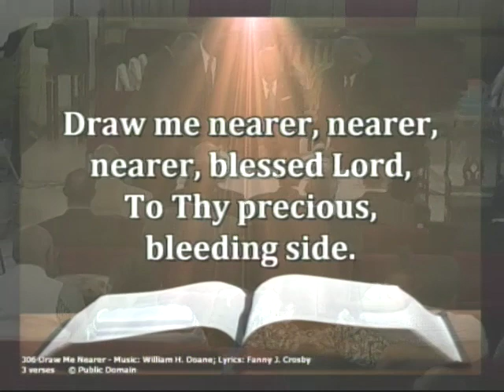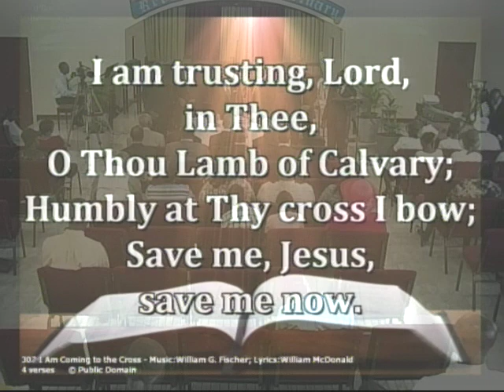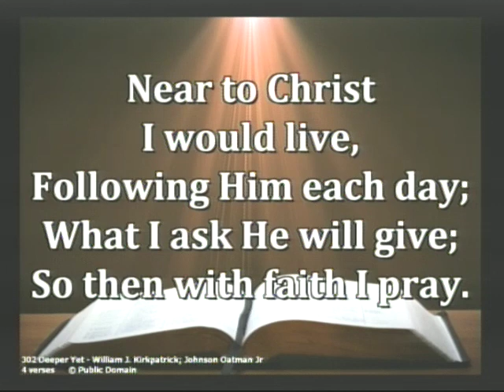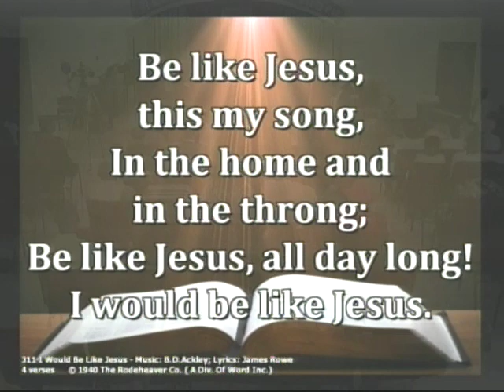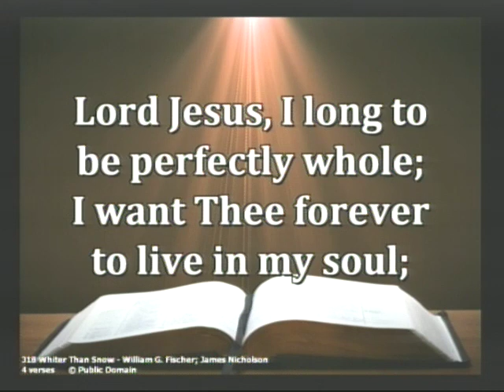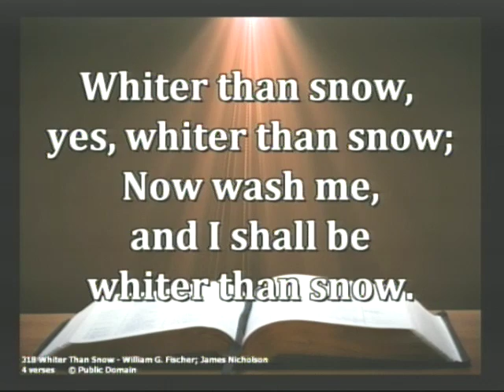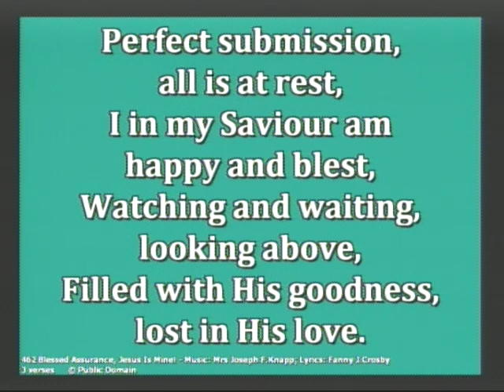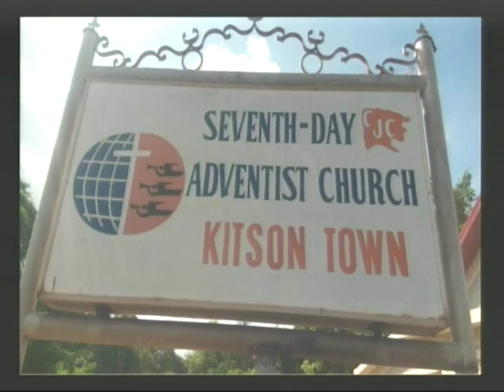Communion Service | Pastor Delroy Clarke | The Picture, the trumpet and the Lamp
Happy Sabbath and welcome to the Kitson Town Seventh-day Adventist Church Sabbath service and live stream for the year 2019. We hope you are blessed as we serve and wait patiently for our Lord and King Jesus Christ.